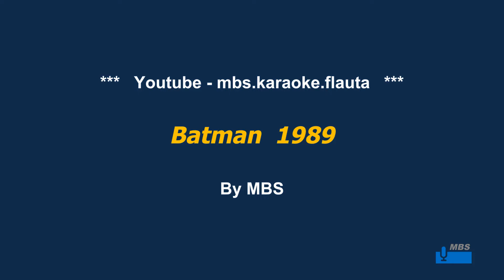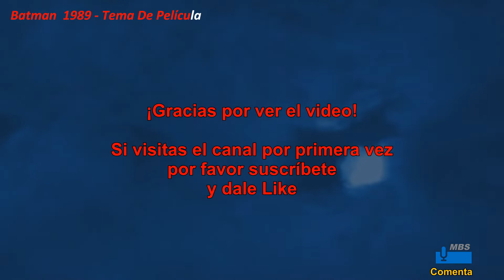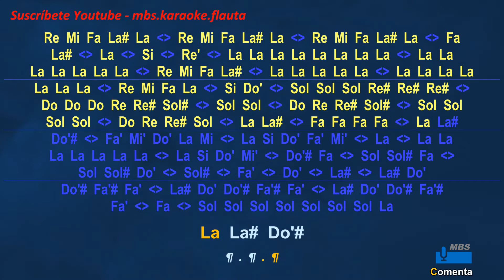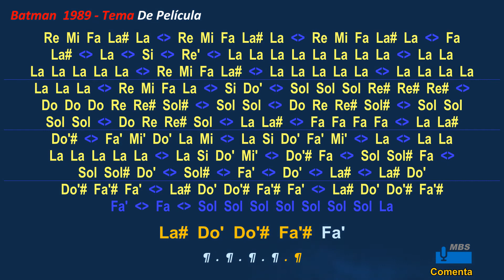Batman 1989 Flauta Dulce Con Notas / Tema De Película / Tutorial Tipo Karaoke